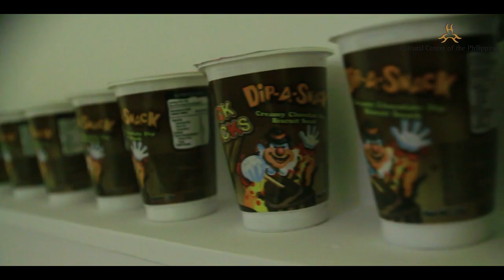SRP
Jstranzhur

21 February to 28 April 2019
Bulwagang Fernando Amorsolo (Small Gallery)

At a certain point, we tend to acquiesce to the mechanics of life under capitalism. We are born, we grow up, and we work until we hit the befriending grave. The very labor we produce sustains the system that spikes prices up and keeps wages low. SRP, a shorthand for suggested retail price, apprehends the frustration that arises from the realization that we live in and liven the irksome enterprise of the invisible hand.

The exhibit features thirteen paintings brandishing the visual vocabulary of brand marketing and popular advertising: gaudy, eye-popping colors, animated lines, and fugitive glyphs that, due to their multitude, elude comprehension. Cling wrapped and unjustly tagged, these paintings draw inspiration from pop art, a movement born out of an ennui and fascination for capital. But like any mass-produced commodity today, the energy and self-denial stamped on these canvasses come with an exorbitant price, rendering visible the privatization of the art scene.

SRP extricates consumer culture from its hidden, pervasive status in everyday life and exposes it in the contrapuntal museum space for everyone to see, question, and resist. With a logo that mocks one of the most recognizable icons for the Filipino urbanite, the exhibit unashamedly criticizes the unfair labor practices, the enslavement of customers to an illusion of choice, and the critical role of silence in maintaining the status quo embedded in the blueprint of capitalism. But the works exhibited in SRP do not seek to rally the people into a movement. Rather, they aim to frustrate the humdrum mechanics we have acquiesced to.

(Jose Monfred Sy)